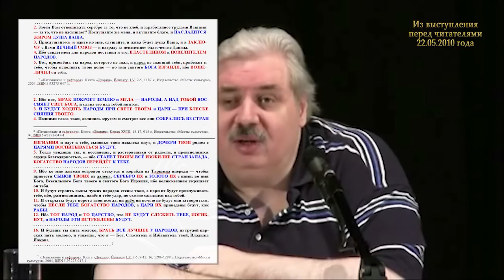Н.Левашов. РПЦ: Левашов лжепророк или антихрист. Православное или правоверное? Почему боятся правды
Н.Левашов отвечает на вопросы о вероятности дискуссии с православной церковью на ТВ; О  том как не нужно вести диспуты; О склонении фамилии "Лев-ашов"; В конце ролика снятие блокировок для всех желающих
✔ дискуссия с православной церковью на ТВ
✔ церковь Левашова называет лжепророком и антихристом
✔ чего боятся, если за ними стоит правда?
✔ запрещают прикасаться к материалам т.к. там правда и люди просыпаются
✔ большинство верующих даже не открывали Библию, а только слушают проповеди
✔ ветхий завет был введен в начале 20 века
✔ царь Николай 2 и ветхий завет
✔ Как правильно правоверное христианство или православное
✔ дискуссия – Чудинов – батюшка - не умение вести дискуссии
✔ человек не понимает писание бога – бог не умеет выражать свои мысли?
✔ какое право имеет человек по своему трактовать слова бога?
✔ Левашова из-за корня в его фамилии "лев" называют левитом, но тогда сюда же нужно относить и остальные слова с корнем "лев"?
✔ в конце ролика снятие блокировок для всех желающих

В видео фрагмент выступления Николая Левашова перед читателями 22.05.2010 г.

По многочисленным просьбам подписчиков и по согласованию с издательством «Митраков», издающим книги с разрешения автора и правообладателей с 2009 года, размещаем ссылку, где любой может купить типографские книги Николая Левашова и Светланы